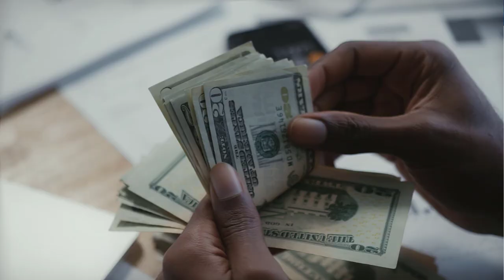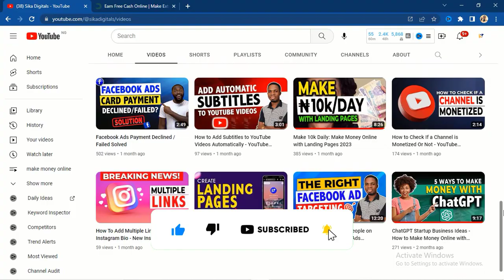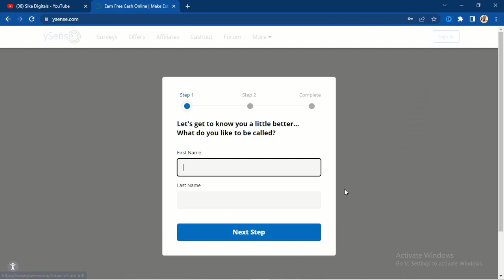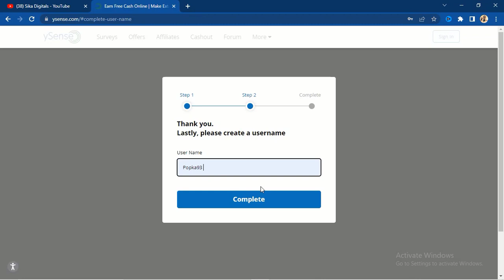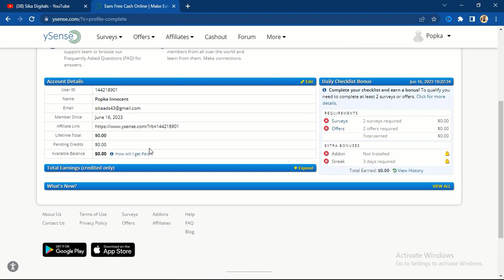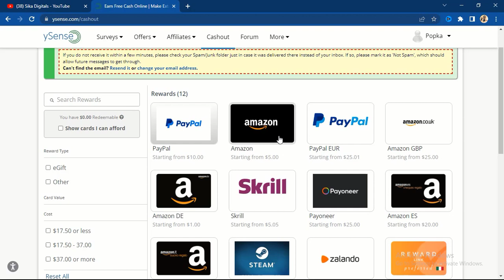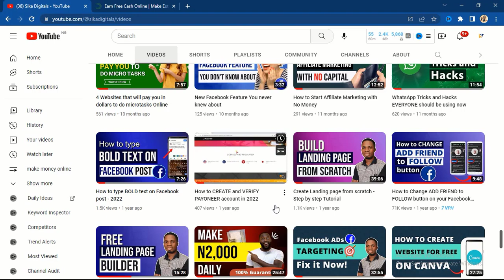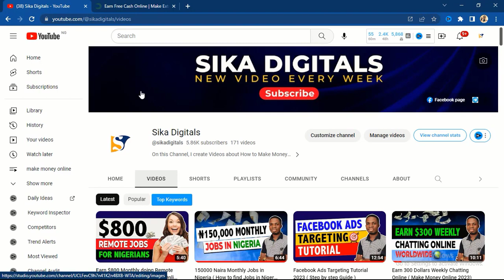Legit Paying Site: How to Make Money Online Without Investment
In this video, I will show you a legit paying site: How to make money online without investment. If you have not made any money online before and you want to make money online then this video is for you, it will show you a legit paying website that is available worldwide. You can earn money on this website and withdraw your earnigns

Did you get value from this video? Like it & Share with friends!

Click My YouTube Channel's link below to Access other Valuable Videos.

SEE OTHER VALUABLE VIDEOS BELOW